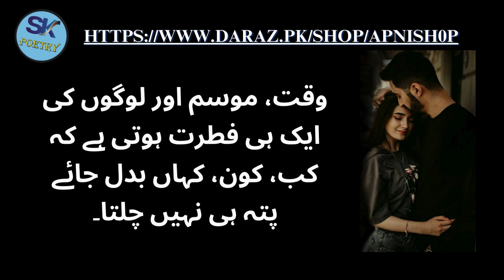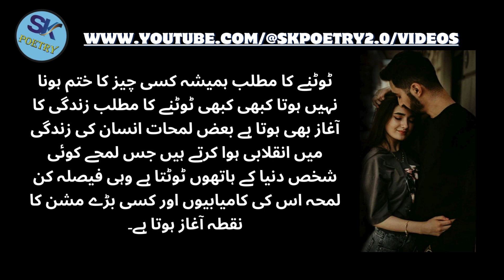Mard Ky Aik Kaam Sy Aurat Thak Jati Hai - Larkiyan Shadi Sy Pehly Kisi Ky Sath Soney Se Pehle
Mard Ky Aik Kaam Sy Aurat Thak Jati Hai - Larkiyan Shadi Sy Pehly Kisi Ky Sath Soney Se Pehle - @SKPoetry2.0

Publish Time : 7.55 PM / 11-Apr-2024

Shadi Shuda Aurat Galat Kaam Kyo Karti Hai / बीवी गैर मर्द से क्यों मिलती है || एक सच्चा वाक्या

Kia Mard Or Aurat Ka Aik Sath Anzal Hona Lazmi Hai ! What Should Couples Do To have Baby !

Mard Ko Aik Se Zayada Aurat Ki Khwahish Hoti Hai | Mufti Tariq Masood 2022 | @MuslimsMindset

Aurat Ko Jab Mard Ke Nafs Ki Shadeed Khwahish Hoti Hai || 3 Khas Nishaniyan || Zeeha Daily

My Other Videos Must Watch:

1.Jab Aurat Ky Dil-o-Dimagh Par Hawas Ati Hai To - Aurat To Bas Aik Cheez Ki Pyasi Hoti Hai - Quotes

2. Jab Aurat Ky Dil Me Ghair Mard Ky Sath Sony Ki Wish Ho - Shohar Ghair Auraton Ki Taraf Bivi Ki Waja

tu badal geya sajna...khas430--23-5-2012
Deewangi | OST | Sahir Ali Bagga | Danish Taimoor | Hiba Bukhari | Har Pal Geo
Story of irfa |شیخو پورے سے تعلق رکھنے والی 19 سالہ عرفہ کو لڑکا پسند نہ ہونے کی وجہ سے بھاگنا پڑا
Tera Ban Jaunga💕|| shehrozxUshan || Aik sitam Aur
Bollywood Ke 5 Sabse Jyada Cutee😘 Actress❤️😍!!5 Most Cute Actresses of Bollywood!!🥰💚Morning Manoj
اپ بہت خوبصورت ہو 😍 کہاں رہتی ہو اپ 🥰😂 |funny @Mrpatluu
happy ☺️ wedding 💒 good like with money 🎊💰💰
No imaginó coincidir con el novio de su hermosa hija
Amigos con Beneficios - Sí me las arreglo clip
Tu Subhu Di Paak Hawa Warga | Nimra Mehra | Beautiful Song | DaisBook
Surah Kausar Wazifa | Subah Khali Pait Surah Kausar ka Amal | For Hajat | Wazifa For Money | Success
New Pakistani Drama Song || Alvida || Lyrics || Sahir Ali Bagga
O Maahi (Official Remix): Shah Rukh Khan, Taapsee Pannu | Arijit Singh | Sandeep Sulhan, ISR
Missing You 😢🖤alaipayuthey whatsapp status madhavan alaipayuthey❤️
29 November 2023
Fikar Song Lyrics  Rahat Fateh Ali Khan & Neha Kakkar | Do Doni Panj
Parizaad | Episode 9 - Best Moment 1 | HUMTV Drama
Husband Sunday ko Dulhan banata tha aur | Pakeezah Stories | Moral Emotional Romantic Love Story
Janat Ali di men vi Ali da by Fakkhar Abbas Tabish 2022
Jaldi Farig Hone Ka Ilaj In Urdu | Premature Ejaculation Symptoms & Treatment In Urdu |Dr Samra Amin
attitude status ll Teri 😠aukat hi Kya hai ll Usool Badal ✊ dunga ll Black screen whatsaap status ll
The Way To Torture Your Enemy Without Any Quarrel | Herbert Hoover Quotes To Inspire You
Story of poor but Heart melting life of a Woman - Latest Moral Stories 2024
raat aankhon mein dhali Urdu night radio poetry ghazal
New Hot indian romance video/full s-e-x-y romance video
Healthy lifestyle tips - Eating these food help you keep healthy
Tere Ishq Mein Paagal Ho Gaya Deewana Tera Re | Humko Tumse Pyaar Hai (2006) | The Music Samraat
Long Drive || Hindi Short Film 2023 || Main Aur Bhabhiji || Alka Raj || Nirbhay Arjuna
O Bedardeya X Kahani Suno Mashup | DX SCAR MUSIC | Arijit Singh Mashup
SONU NIGAM Song : O Mere Humnava | Teesha Nigam, Sanjeev, Reem, Avinash, New Hindi Song | Love Songs
malek our nokrani ki
Chand Paison Ke Liye Kashaf Ki Bisti !! fawadkhan sanamsaeed - Zindagi Gulzar Hai
7 Rules of Power || اپنی قدر کروانا سیکھو || How to Become valuable?
TU HI MERI SHAB HA  EAGLE REMIX
लड़कियों की नीचे से काली होने का कारण और उपाय
Sad 💔🥺 |Aakhir Mein onki Bewafai Maar Gai🖤|
Hakeem Luqman Quotes | aurat quotes | Urdu p

pati patni love shayari
aik aurat 4 mardon ko jahannam
pati patni ka pyar status
kia mard or aurat ka aik sath
anzal hona lazmi hai
pati patni shayari in hindi
mard aurat sath me namaz
pati patni ka rishta quotes in hindi
pati patni aur woh status
haram kaam
pati patni ka aik sath
shadishuda aurat se pyar
shadishuda aurat
beti ka maqam aur azmat by adv. faiz syed
aurat ka haq aur islam